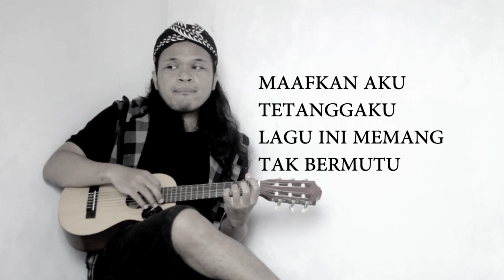Plato Ginting - Tetangga (Lyric Video)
Song by : Plato Ginting

Music, Mixed & Mastered by : Plato Ginting

PlatoGintingAudioVisual